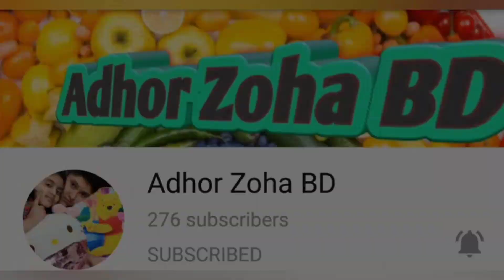Beef Biriyani Recipe/ বিফ বিরিয়ানি রেসিপি।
Ingredients :

For marination..
-Beef
-Sour Curd
-Sugar
-Cardamon Powder
-Cinnamon Powder
-Cloves
-Green Chilli Paste
-Ginger Paste
-Garlic Paste
-Salt
-Bay leaf Powder
-Onion Paste
-Packet Biriyani Spice
-Papaya Paste

For Cooking Beef..
-Butter
-Ghee
-Marinated Beef
-Fried Onions
-White Pepper Powder
-Tasting Salt
-Hot Cow Milk

For Boiling Rice..
-Boiled Water
-Rice
-Salt
-Oil
-Cinnamon Sticks
-Green Cardamons

For Biriyani..
-Ghee
-Boiled Rice
-Cooked Beef
-Sweet Prune
-Chopped Pistachios
-Fried Onions
-Green Chillies
-Raisins
-Kewra Water
-Rose Water.